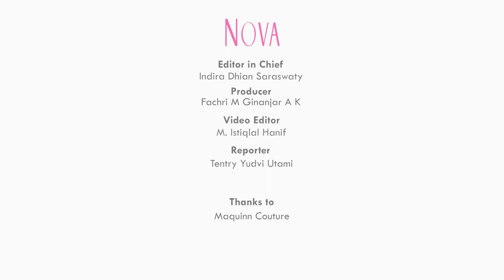Kisah Creative Director Maquinn Couture yang Berhasil ke Milan Fashion Week 2020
Janice dan Benita, Creative Director Maquinn Couture, berhasil mengepakkan karya mereka sampai Milan Fashion Week. Janice dan Benita pun bercerita bagaimana Maquinn Couture bisa sampai ke Milan Fashion Week 2020. Yuk, simak ceritanya di video ini.

04.10 Bagaimana Janice dan Benita bisa sampai Milan Fashion Week 2020?
12.50 Reaksi orangtua ketika Janice dan Benita akhirnya memutuskan untuk ke dunia fashion
16.38 Kesulitan yang ditemukan di lapangan selama jadi creative director Maquinn Couture
21.00 Bagaimana memasarkan  Maquinn Couture  sampai ke luar negeri?
21.49 Tanggapan orang luar terhadap karya Maquinn Couture

EDITORIAL OFFICE

ADVERTISING